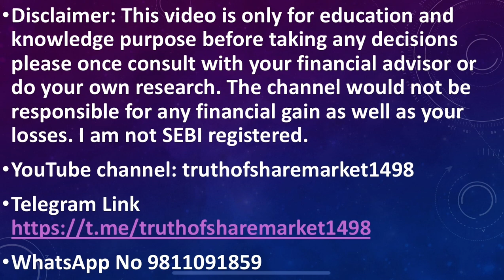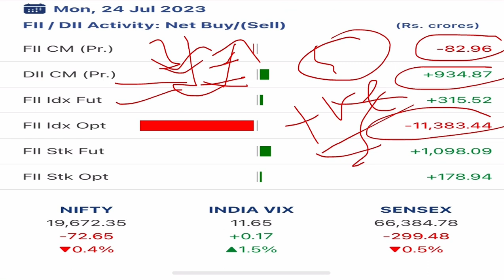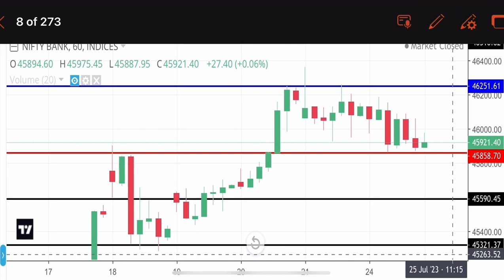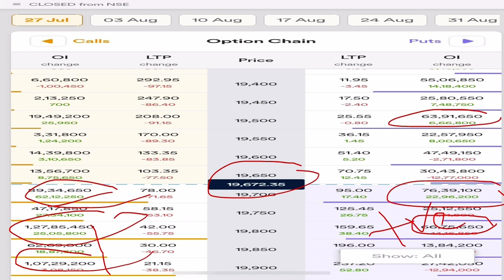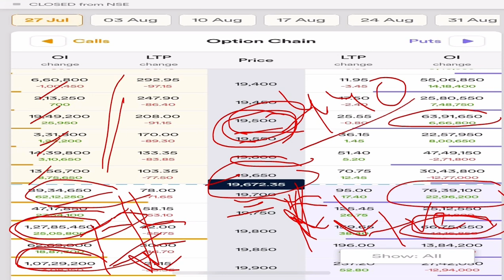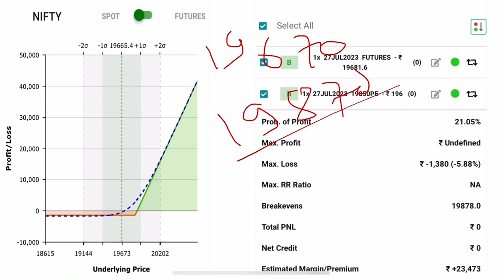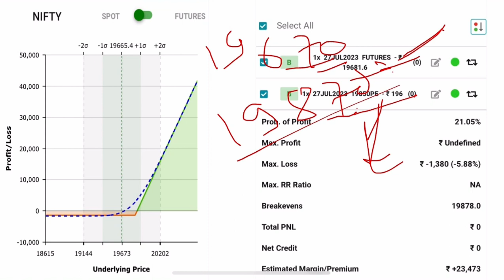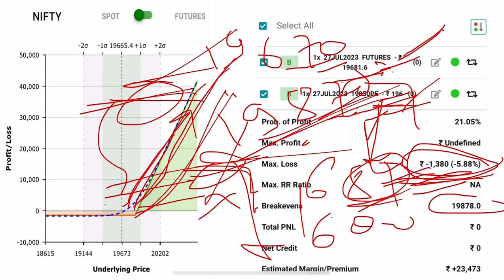Banknifty tomorrow prediction ! Nifty 25 JULY 2023 ! FII & Option Chain Data Analysis ! Crash /Rally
NIFTY EXPIRY ON 27 July
Nifty Forecast nifty
Nifty Nifty nifty share price bank nifty

nifty 50
bank nifty share price nifty today
nifty tomorrow
nifty prediction
nifty and bank nifty analysis nifty and bank nifty trading levels best stocks for intraday trading banknifty nifty
Bank nifty tomorrow prediction nifty tomorrow prediction
Nifty Expiry Prediction banknifty option for tomorrow
banknifty intraday trading strategy banknifty future strategy bank nifty tomorrow prediction
nifty tomorrow
nifty options trading strategies nifty tomorrow prediction bank nifty option trading strategy nifty bank nifty tomorrow
nifty tomorrow
nifty prediction for tomorrow nifty analysis for tomorrow nifty target for tomorrow
nifty prediction
nifty and bank nifty analysis nifty and bank nifty trading levels best stocks for intraday trading banknifty nifty nifty nifty
Bank nifty live nifty live
Tuesday market prediction
25 July bank nifty
25 July market
25 July market analysis
25 July nifty
Tuesday market prediction bank nifty
bank nifty Tuesday prediction bank nifty on Friday
Tuesday market
nifty
nifty 50
nifty 50 tomorrow prediction nifty analysis
nifty analysis for next week nifty bank nifty tomorrow
nifty Monday
nifty prediction
nifty today analysis nifty tomorrow
Nifty BankNifty Analysis for 25 July 2023
Nifty Analysis, BankNifty Analysis Nifty Option Chain Analysis BankNifty Option Chain Analysis
stocks analysis
Banknifty Prediction
nifty and bank nifty chart analysis
Nifty Prediction
stocks analysis